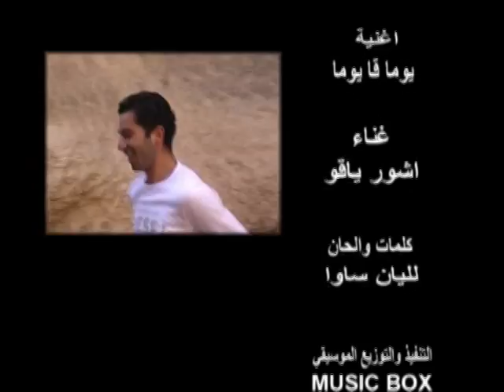ashur yako yoma qa yoma 2007